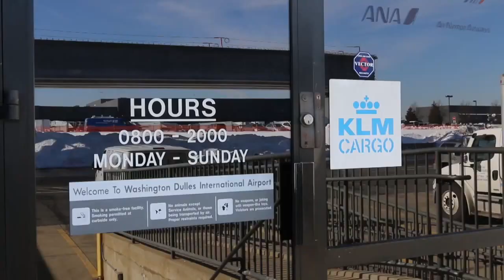Belgian Malinois Enrolled as Sniffer Dogs in The Fight Against Poachers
They are used in the fight against illicit drugs and ivory Trafficking.

All the video content used in this clip come from the U.S Department of Defense.